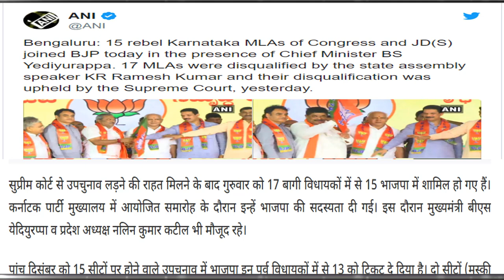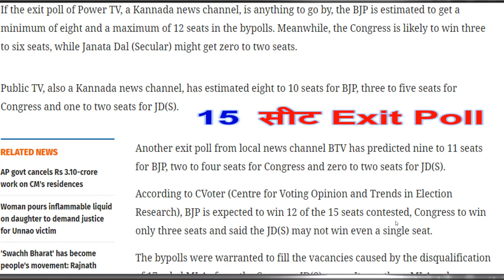According to CVoter कर्नाटक उपचुनाव रिजल्ट के पहले चौकाने वाला सर्वे! | 4 न्यूज़ चैनल Exit Poll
According to CVoter कर्नाटक उपचुनाव
रिजल्ट के पहले चौकाने वाला सर्वे! |
 4 न्यूज़ चैनल  Exit Poll  Breaking news today
Public TV, also a Kannada
  kishan news
news 2019
new vacancy
bharti police
ipl news